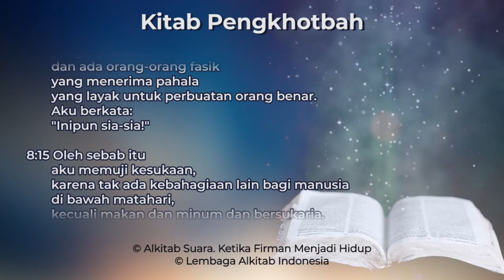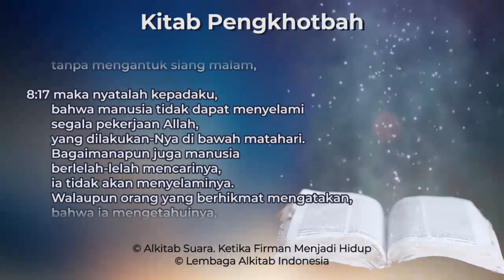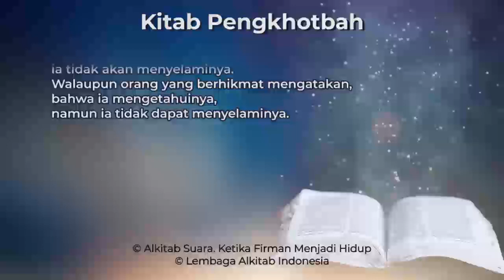Pengkhotbah 8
Kitab Pengkhotbah Pasal 8